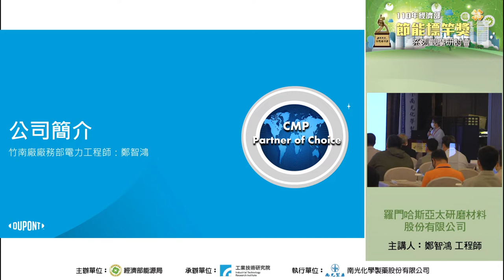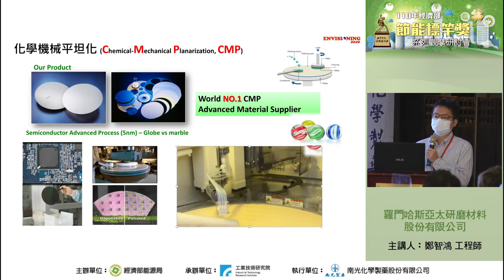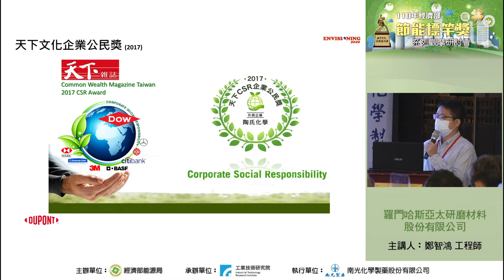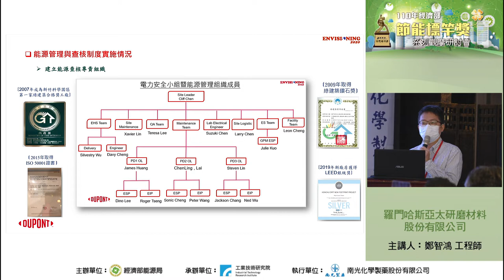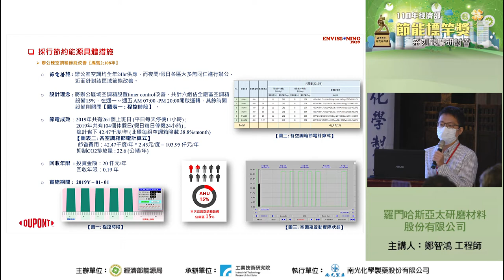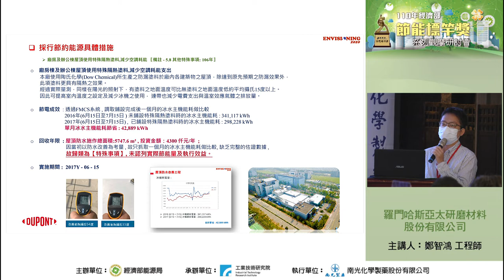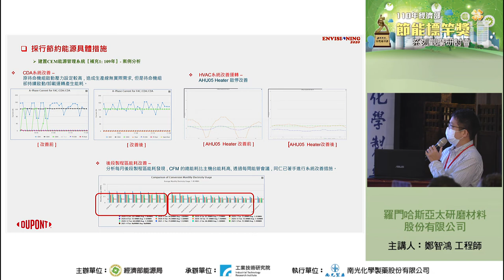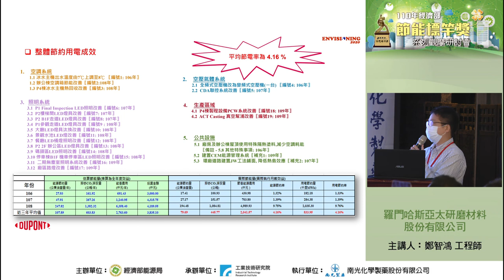110年節能標竿獎系列觀摩研討會 南光化學製藥股份有限公司 羅門哈斯 鄭智鴻 工程師